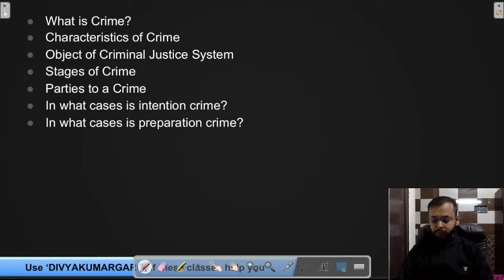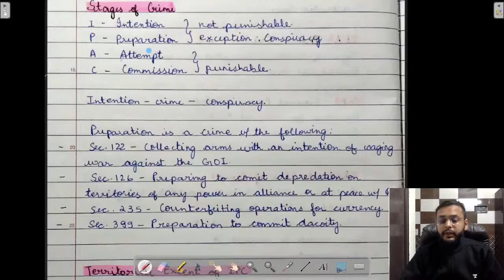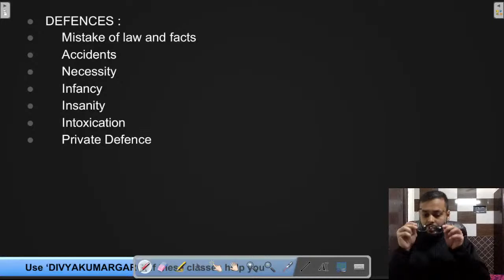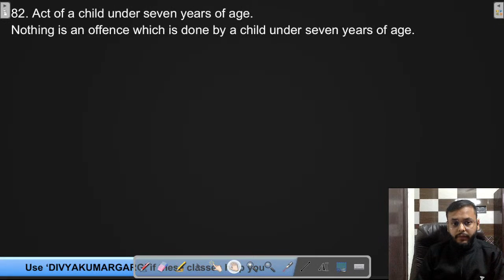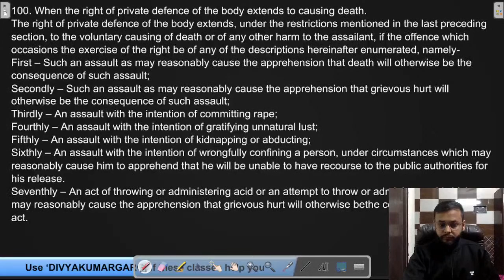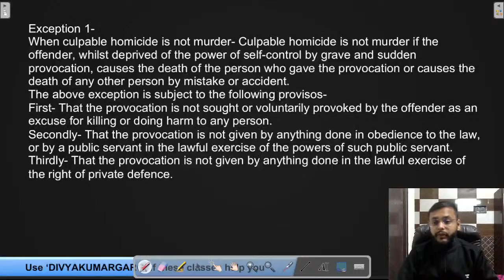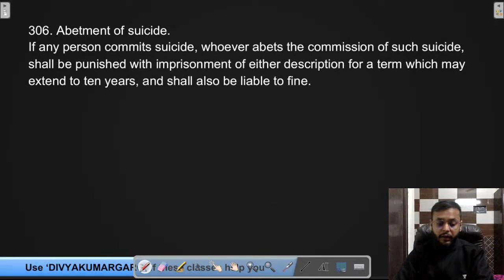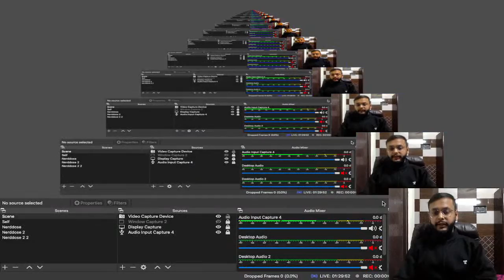Zero to Hero - One Shot | MHCET, LSAT, SLAT | Criminal Law | Unacademy CLAT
In this session, Divya Kumar Garg would be covering concepts of Contracts law which would be helpfull for the aspirants who are preparing for MHCET, LSAT , SLAT.

legal reasoning
legal reasoning for clat
legal reasoning for law
legal reasoning questions
clat through legal reasoning
legal reasoning for clat 2023
introduction to legal reasoning
legal reasoning law
clat legal reasoning lecture
legal aptitude
unacademy law
unacademy clat
legal reasoning revision
legal reasoning with kriti bhatnagar
one shot legal reasoning
legal reasoning for law exam
clat legal reasoning
one shot legal reasoning for clat
unacademy law lectures
law of torts for clat 2024
kriti bhatnagar unacademy
unacademy
criminal law
criminal law lectures
criminal law for clat 2024
criminal law for clat
introduction to criminal law
criminal law revision
criminal law clat
criminal law unacademy
criminal law crash course
criminal law revision marathon
criminal law with kriti bhatnagar
criminal,criminal law for du llb entrance exam
criminal law 101
introduction to criminal law for clat 2024
criminal law 2024
criminal law revision with kriti bhatnagar
criminal law cases
unacademy law
unacademy clat